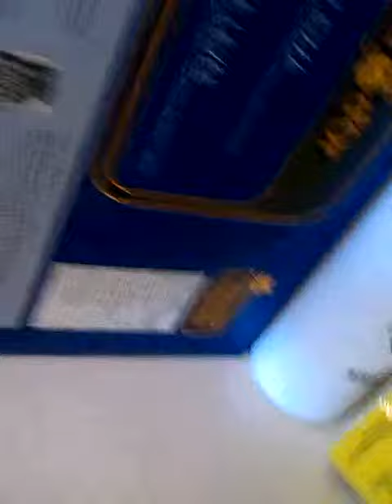lets take a shot of hot sauce?!?!?!